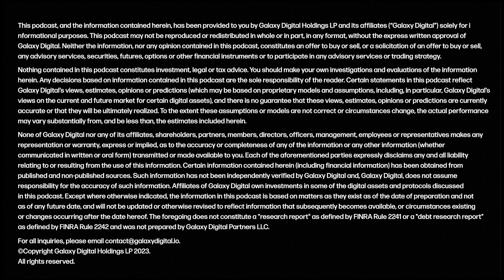Bitcoin’s Path to Mainstream Following SEC ETF Options Approval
In this week’s Trading Take, Beimnet Abebe from Galaxy Trading joins Alex Thorn to discuss the recent SEC approval of Bitcoin ETF options, signaling a substantial move towards increased institutional and retail adoption. Beimnet highlights the potential impacts on liquidity and the strengthening of trust in the cryptocurrency market. Beimnet and Alex also talk about the broader macroeconomic climate, including record highs for gold and robust performances in major markets, all supporting a potentially bullish Q4 for Bitcoin. With these developments, Beimnet offers an optimistic outlook for cryptocurrency as it gains traction in traditional finance.

This episode was recorded on Wednesday, September 25, 2024.